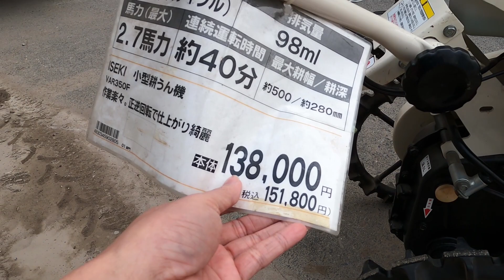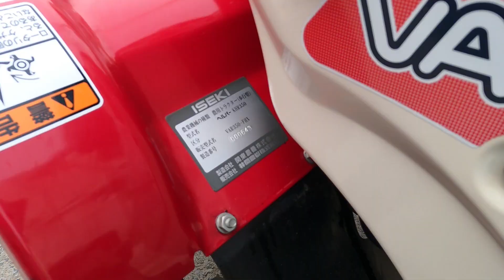Máy Xới Đất Nhật Bản Mới 100% Chưa Qua Sử Dụng Iseki 350 Công Suất 3.5HP Xuất Xắc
Máy xới đất cũ nhật Iseki 350 công suất 3.5HP tình trạng chưa qua sử dụng mới 100% cực chất mới tinh sử dụng dàn phay trước

Động cơ Kawasaki FJ100 máy nằm vận hành siêu êm ái . tiết kiệm nhiên liệu nồi đồng cối đá

Địa chỉ : Cc3 khu đô thị Vânh Canh HUD, Hoài Đức, Hà Nội